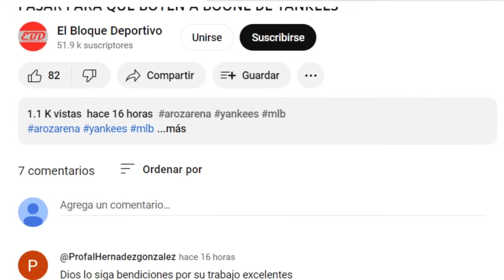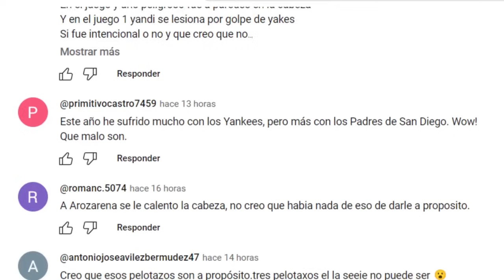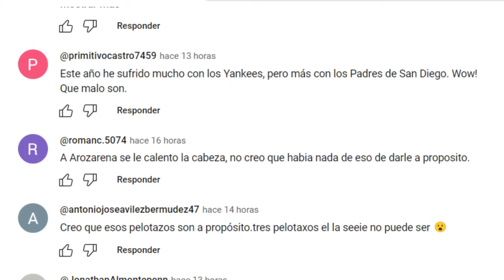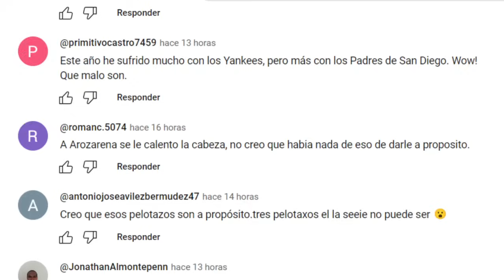JULIO RODRÍGUEZ, LUIS SEVERINO, JORGE POLANCO Y OZUNA ¡BRILLAN! - DOMINICANOS QUE ROMPIERON MLB